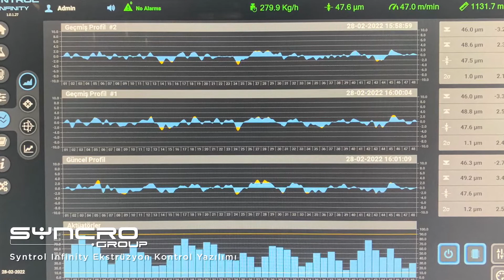Kung Hsing / CFLL55+65T-L1600 A/B/C Tip Co-Ex Plastik Film Ekstrüderi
Son teknoloji Syncro ekipmanlarıyla donatılmış A/B/C Tip Co-Ex Plastik Film Ekstrüderi

Anka Teknik

Detaylı bilgi için bize ulaşın.

10040 Sokak No.13 AOSB Çiğli/İZMİR - TÜRKİYE